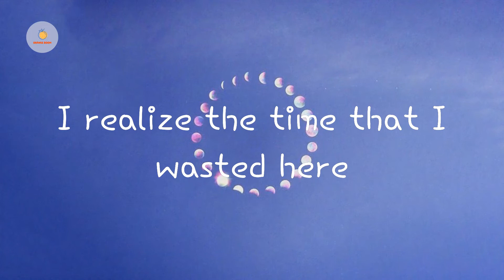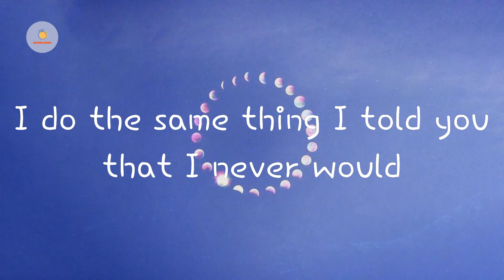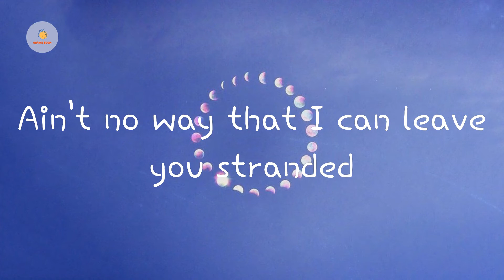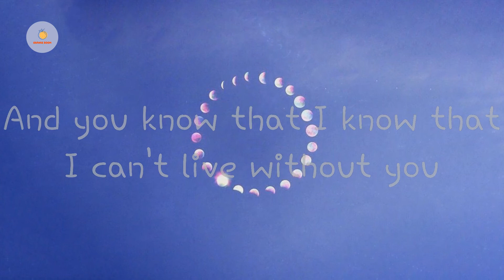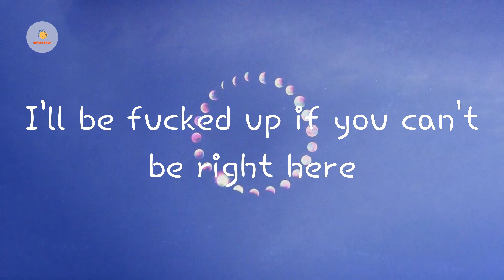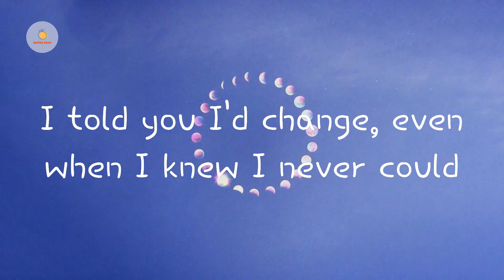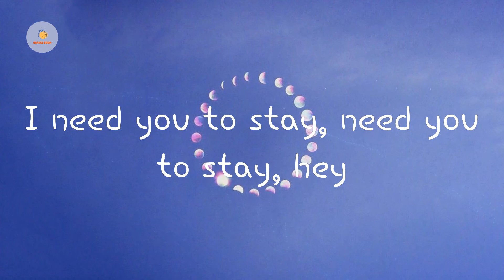The Kid Laroi - Stay (Lyric Video)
Stay  The Kid Laroi lyrics

Oh-whoa (oh-whoa-whoa)
Oh-whoa (oh-whoa-whoa)
Oh-whoa (oh-whoa-whoa)
Oh-whoa (oh-whoa-whoa)
Oh-whoa (oh-whoa-whoa)
Oh-whoa (oh-whoa-whoa)